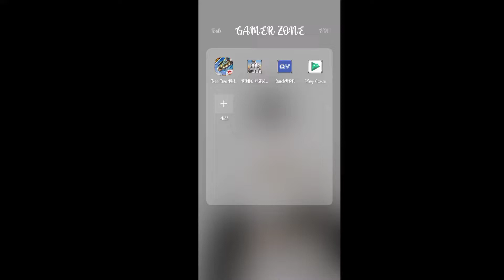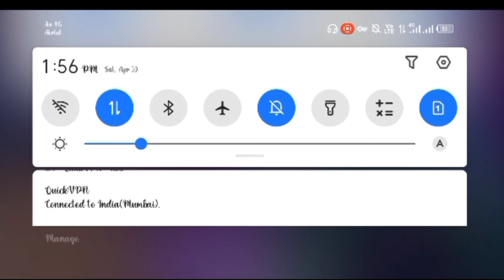Game Not Opening 🚫 All Solutions 100% Explained ❤️